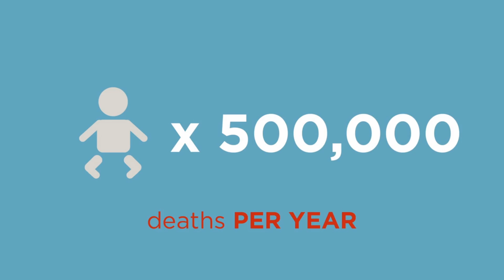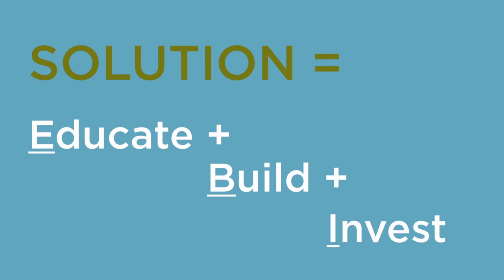2030- SDG 6- Clean Water and Sanitation- Ted talks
A selection of Ted talks to understand about global water and sanitation, and what can be done. The sixth sustainable development goal for 2030.